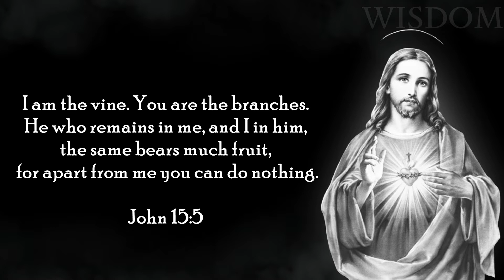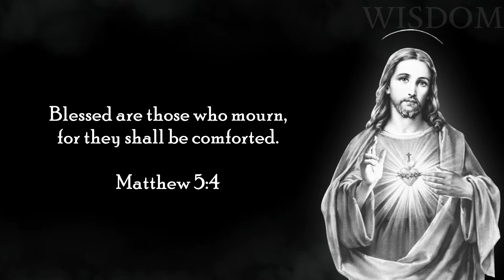10 Inspirational Jesus Quotes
Bitcoin: 151BBSNhCq4tGujDHhZmTSDUr5SsekwtWK

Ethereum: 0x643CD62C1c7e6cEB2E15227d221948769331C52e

Ripple: rfR2n9NCydz9YYcciSPQV8aYbSpkKvPhgV

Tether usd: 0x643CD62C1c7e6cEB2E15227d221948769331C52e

Litecoin: LXd2fDK5nipC7eZRHxCQLNhXDgtKCRRFfS

Jesus[e] (c. 4 BC – AD 30 or 33), also referred to as Jesus of Nazareth or Jesus Christ, was a first-century Jewish preacher and religious leader.
Inspirational Jesus Quotes
He is the central figure of Christianity, the world's largest religion. Most Christians believe he is the incarnation of God the Son and the awaited Messiah (the Christ), prophesied in the Hebrew Bible.
Inspirational Jesus Quotes
Virtually all modern scholars of antiquity agree that Jesus existed historically.
Inspirational Jesus Quotes
The quest for the historical Jesus has yielded some uncertainty on the historical reliability of the Gospels and on how closely the Jesus portrayed in the New Testament reflects the historical Jesus, as the only records of Jesus' life are contained in the Gospels.
Inspirational Jesus Quotes
Jesus was a Galilean Jew, who was baptized by John the Baptist and began his own ministry. His teachings were initially conserved by oral transmission and he himself was often referred to as "rabbi".
Inspirational Jesus Quotes
Jesus debated with fellow Jews on how to best follow God, engaged in healings, taught in parables and gathered followers.
Inspirational Jesus Quotes
He was arrested and tried by the Jewish authorities, turned over to the Roman government, and crucified on the order of Pontius Pilate, the Roman prefect of Jerusalem.
Inspirational Jesus Quotes
After his death, his followers believed he rose from the dead, and the community they formed eventually became the early Church.